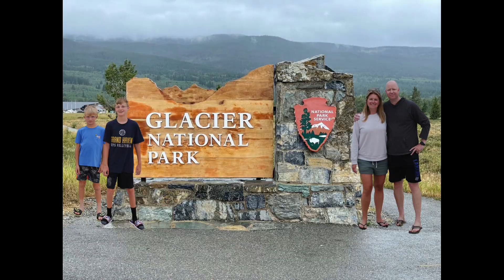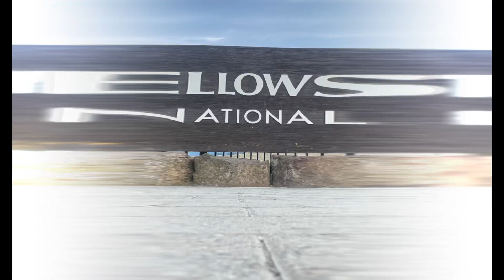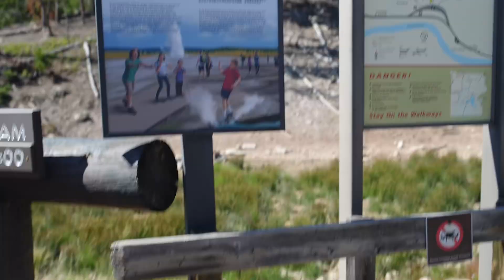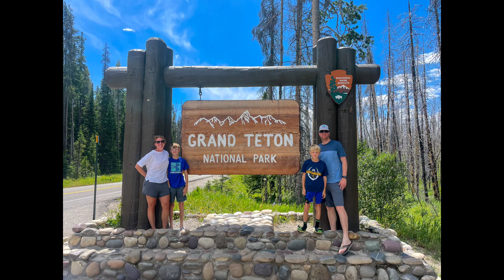Road Trip 2023